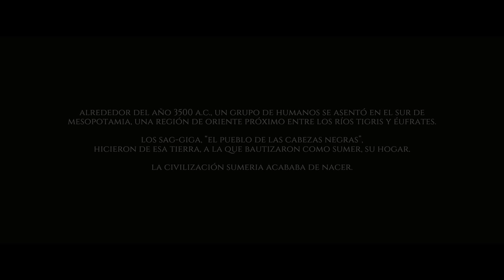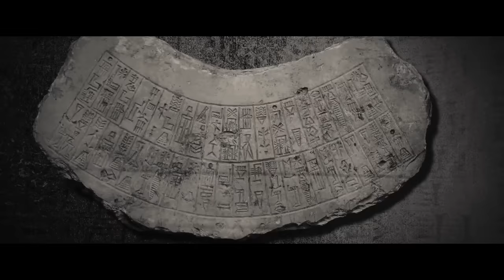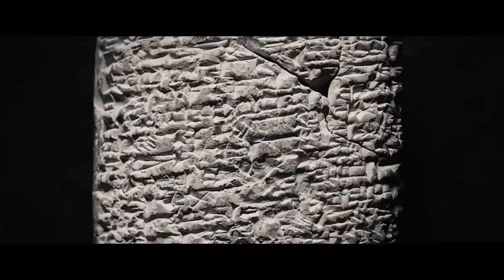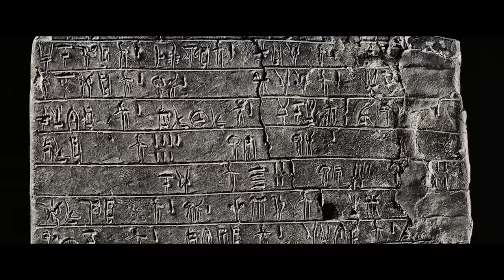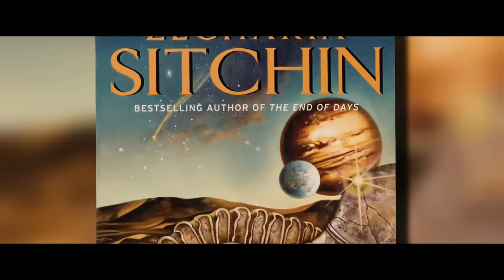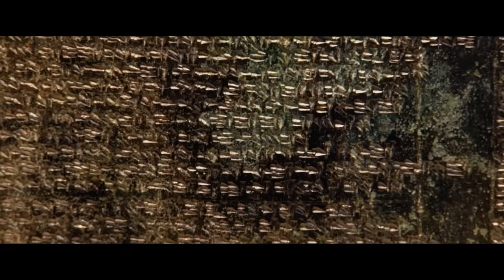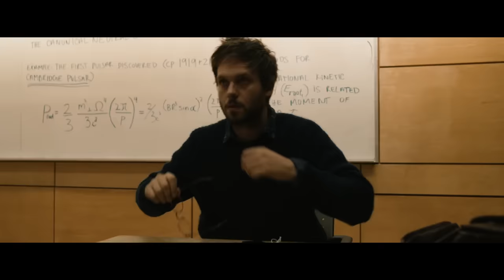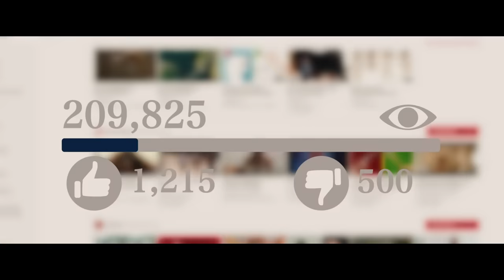ANUNNAKIS ⚜️ | El Mito de Nibiru y los Dioses Astronautas: ¿qué revelaron los escritos sumerios?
A finales del siglo XIX, el mito de los anunnakis comenzó a florecer. Las expediciones arqueológicas en Iraq de 1872 derivaron en el descubrimiento del palacio de Asurbanipal, unas ruinas perdidas en cuyo interior se hallaron miles de tablillas de escritura cuneiforme pertenecientes a la civilización sumeria, la más antigua civilización humana.

El desciframiento de los grabados realizado por el asiriólogo inglés George Smith dio voz a un pueblo que alrededor del año 3500 a.C. se asentó al sur de Mesopotamia para empezar a escribir una nueva era de la humanidad. Y una de las grandes revelaciones fue el culto a unas deidades. Unos dioses del panteón sumerio descritos como unos entes que descendieron de los cielos para determinar el destino de la humanidad. Los "hijos del cielo y de la tierra". Los anunnaki.

Y el que parecía ser un hallazgo relevante solo dentro de la comunidad arqueológica terminó por convertirse en un fenómeno mediático y cultural cuando mucho tiempo después, en la década de los 50, un hombre llamado Zecharia Sitchin, alegando haber traducido tablillas sumerias perdidas, presentó el mito de los dioses astronautas. Afirmando que los anunnaki fueron visitantes de otro mundo, un paraje llamado Nibiru, que llegaron a la Tierra para crear a los seres humanos y decidir nuestro porvenir. Se acababa de poner la semilla de un relato que pretendía reescribir todo cuanto creíamos conocer sobre nuestros orígenes.

CAPÍTULOS DEL VÍDEO:

00:00 - Capítulo I: La biblioteca del palacio perdido
10:32 - Capítulo II: La batalla de los Anunnaki
25:13 - Capítulo III: El misterio del Planeta 9